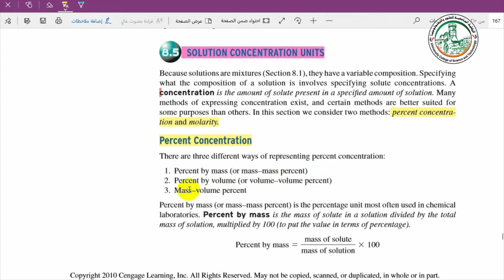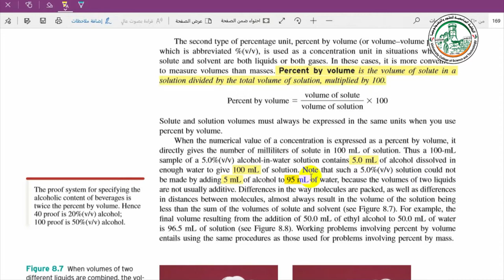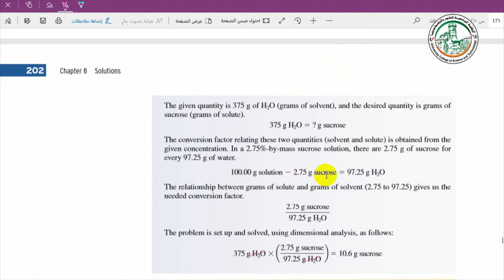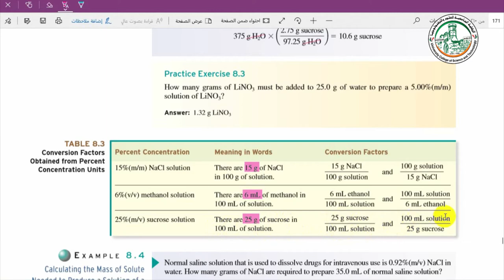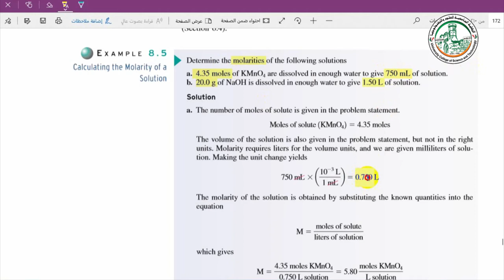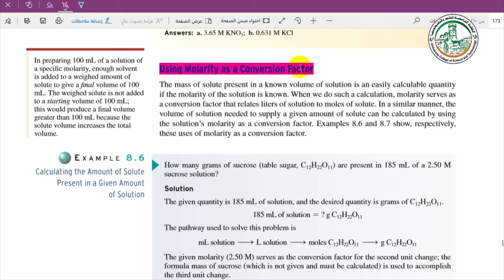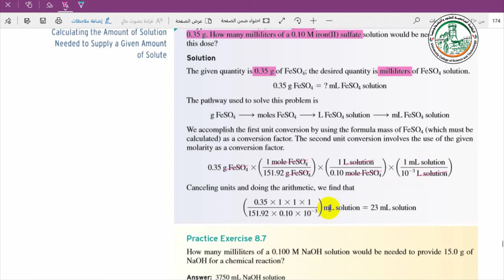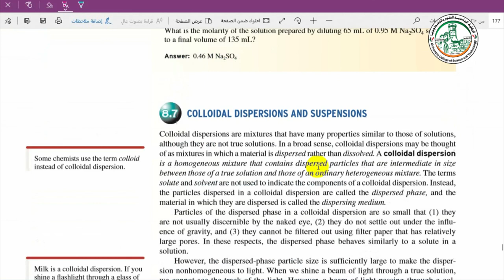المحاضرة التاسعة عشر SOLUTION CONCENTRATION UNITS